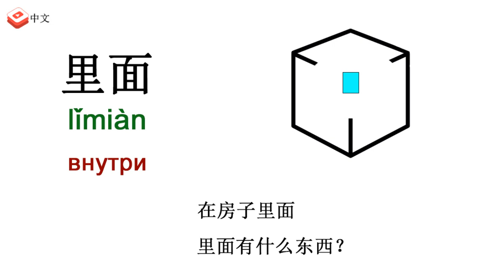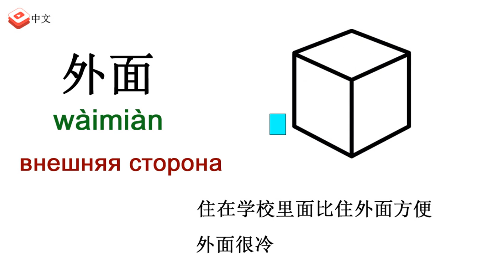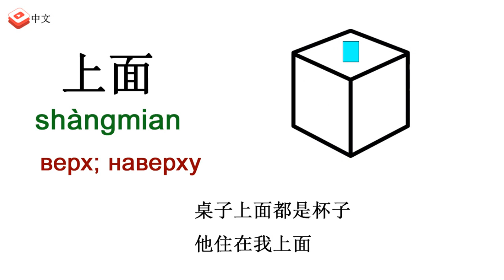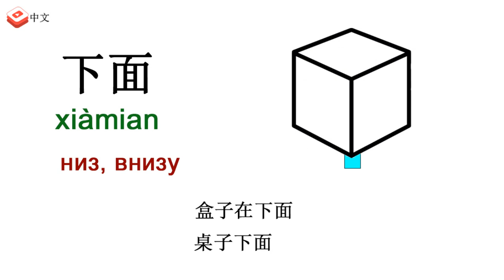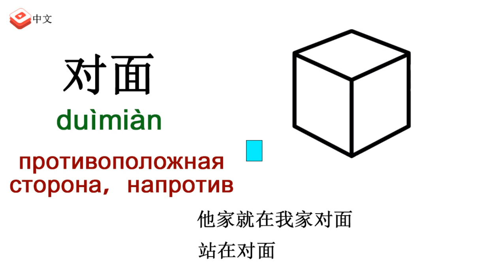Китайский язык Предлоги Места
Предлоги места :

下面 xiàmian верх; наверху
上面 shàngmian верх; наверху
后面 hòumian задняя сторона, позади
前面 qiánmian передняя сторона
旁边 pángbiān рядом, поблизости
对面 duìmiàn напротив
外面 wàimiàn наружная сторона
里面 lǐmiàn внутри